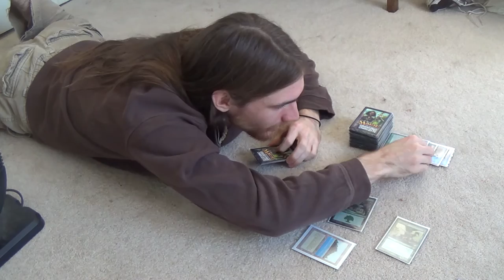FATHER BEATS SLEEPING BABY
—AND HE DOES IT BY TURN TWO!

Enjoy this adorable moment with me, please.

Happy holidays!